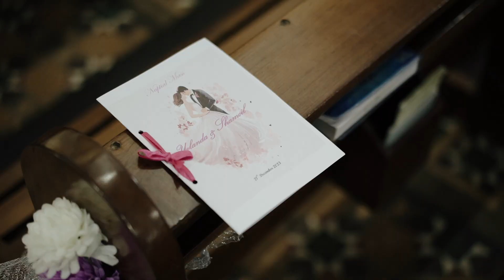YOLANDA & SHAMOIL TRAILER